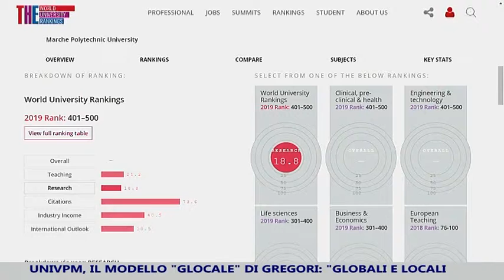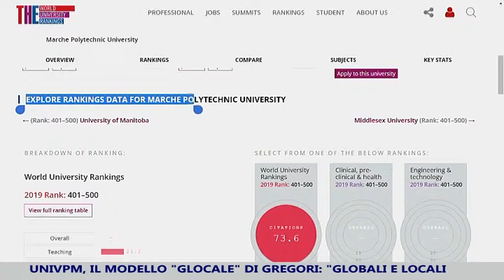Univpm, il modello Glocale di Gregori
Tra globale e locale la ricetta del neo rettore Univpm Gregori